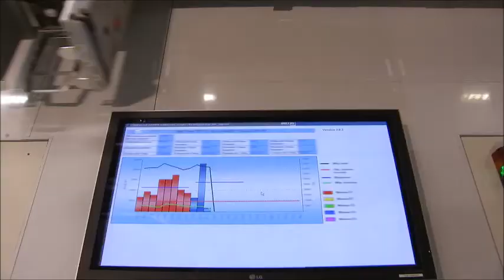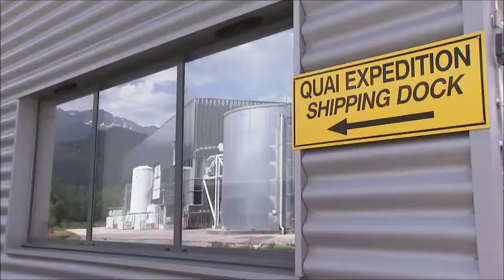Manufacturings millions of wafers a year.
Description du processus de production des plaques SOI.